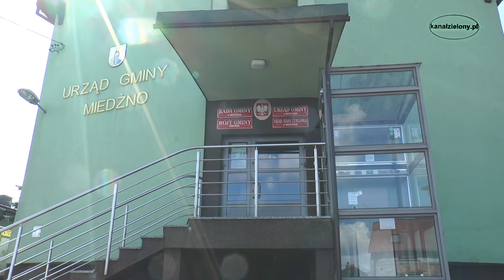Rozmowa z wójtem Miedźna 29.08.2014